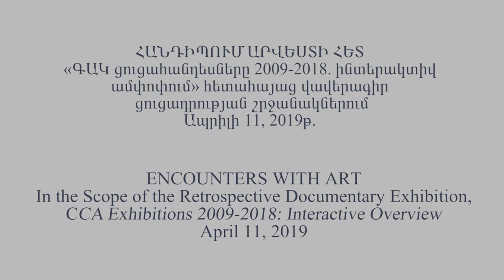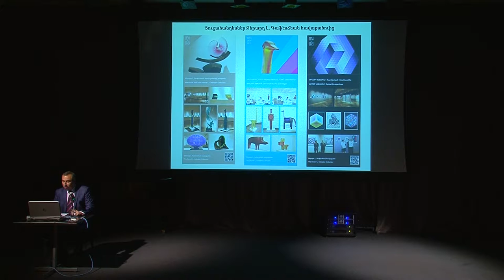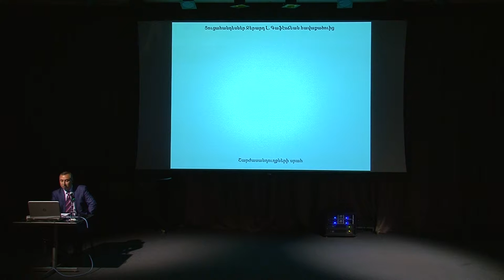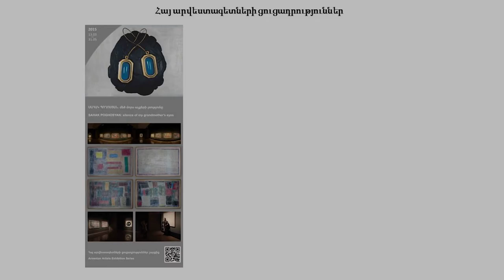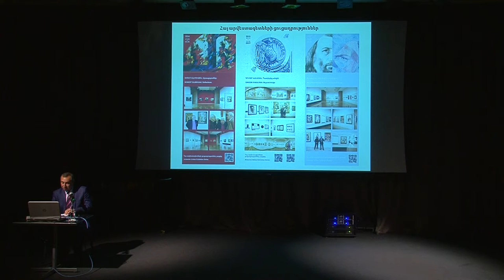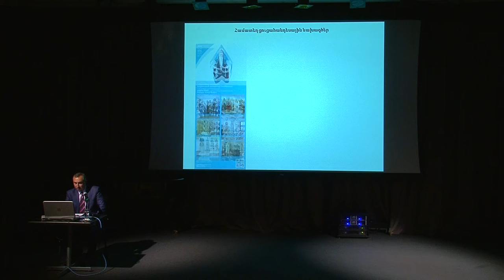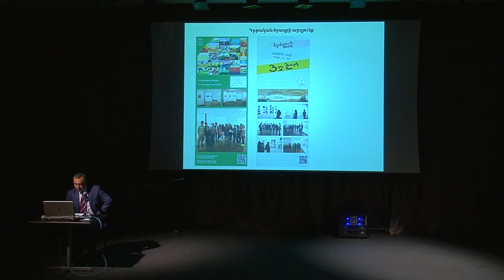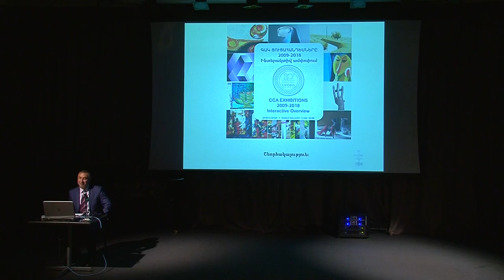Encounters with Art: "CCA Exhibitions 2009-2018: Interactive Overview" Exhibition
On April 11, 2019, the Cafesjian Center for the Arts held an event within the scope of its "Encounters with Art" series, featuring the exhibition "CCA Exhibitions 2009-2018: Interactive Overview."

After the opening of the exhibition dedicated to the 10th anniversary of the Center, an Encounters with Art program lecture was delivered at the Special Events Auditorium. Looking back at an entire decade of the Center’s activities, Vahagn Marabyan,  the Acting Executive Director of the Center, recalled the noteworthy moments of the exhibitions, shared interesting details from the interaction with the artists, and thanked them for the fruitful cooperation with the Center.

During its 10-year operations, the Cafesjian Center for the Arts has realized about 60 exhibitions with the following statistics:

From The Gerard L. Cafesjian Collection – 20
Armenian Artists – 18
Inter-Museum Cooperation – 6
Joint Projects – 5
Yerevan Collectors’ Choice – 3
Educational Program Results – 3
Documentary - 3